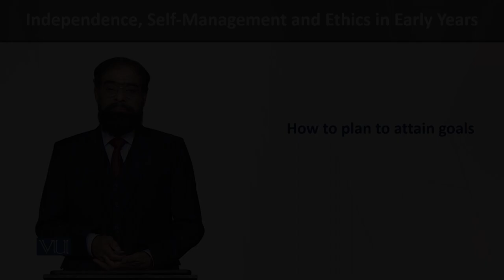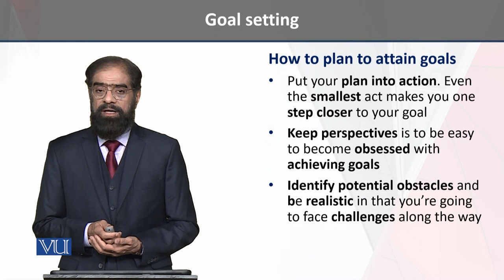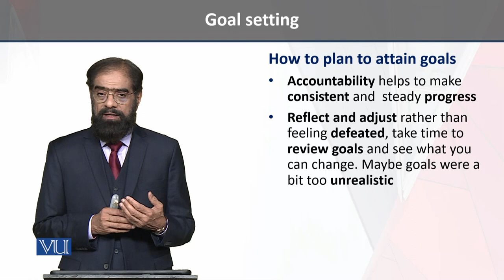How to plan to attain goals | Independence Self Management & Ethics in Early Years | ECE204_Topic070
Topic070 -  How to plan to attain goals